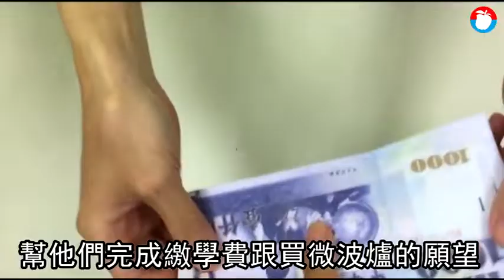喬不攏怎花三倍券 彰化人夫怒載3歲女兒上法院聲請保護令 | 蘋果新聞網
各界討論怎麼花三倍券最優惠，但彰化縣和美鎮一對夫妻卻因此鬧上法院。男子想買微波爐，妻子想存起來當3歲女兒的幼兒園學費，兩人爭執不下，男子7/21上午竟氣得騎機車載女兒到法院聲請保護令.